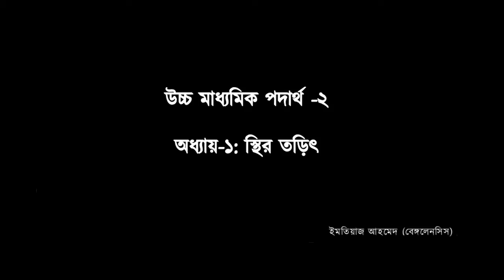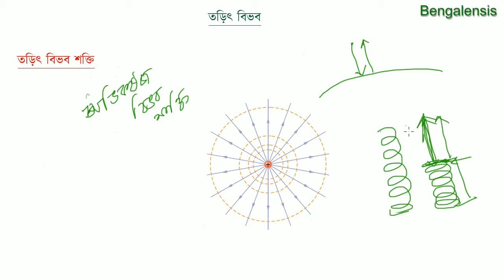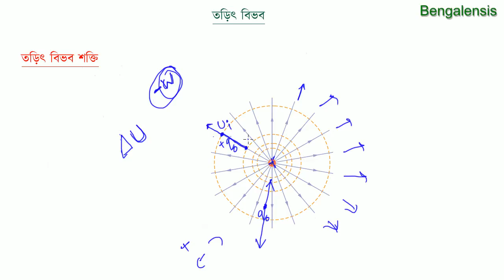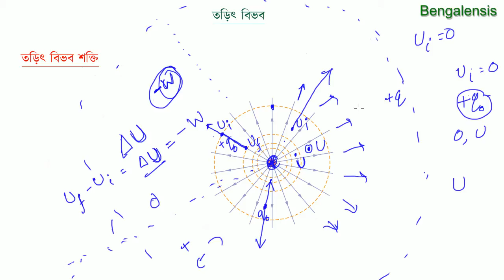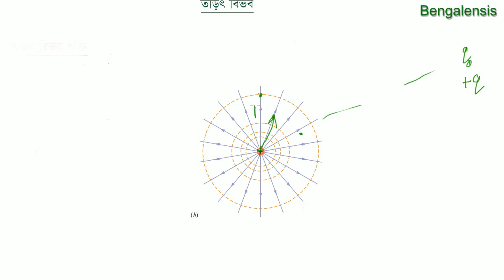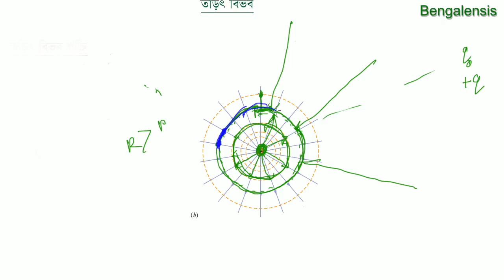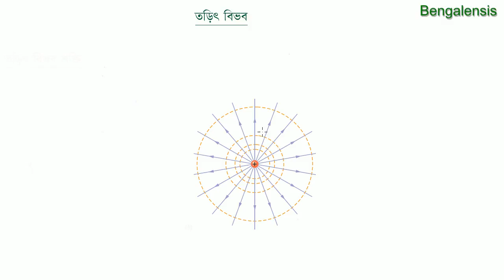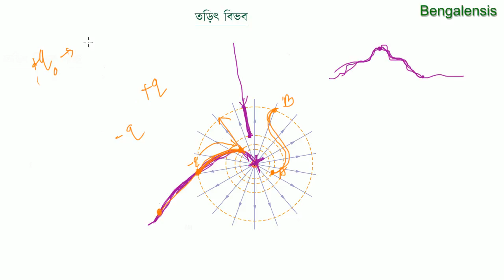Physics:2 chapter:1 (স্থির তড়িৎ) part:5 (তড়িৎ বিভব সংক্রান্ত আলোচনা)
This is an initiative for the students of Bangladesh to help understanding their curricular science courses.